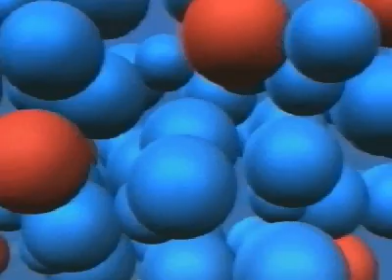Leader KinderLingo [1]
Leader KinderLingo versie 1